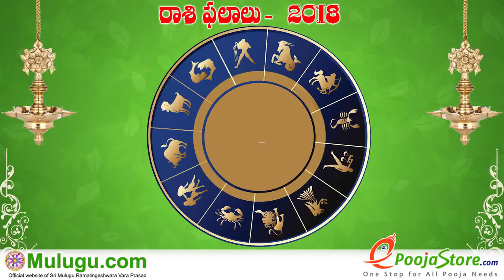Simha Rasi (Leo Horoscope) - January 07th - January13th Vaara Phalalu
in hyderabad, Top Best Famous Astrologer in Hyderabad, Secundera bad, Top 5 Astrologers Hyderabad,  living in hyderabad,  శ్రీ ములుగు రామలింగేశ్వర వర ప్రసాదు సిద్దాంతి , Sri Mulugu Ramalingeswara Vara Prasadu Siddanthi "